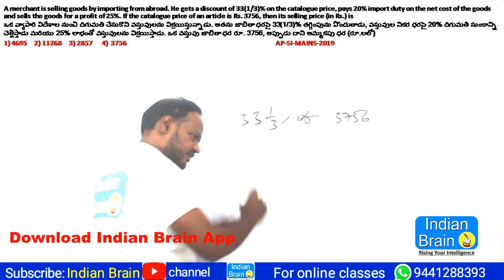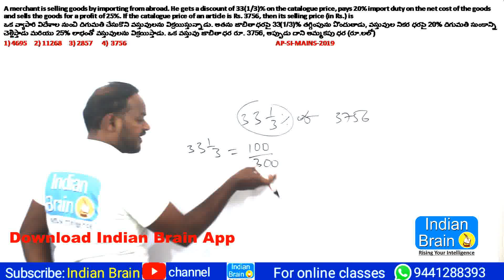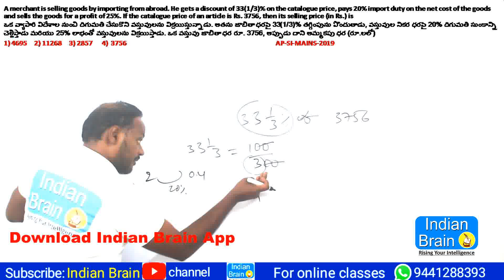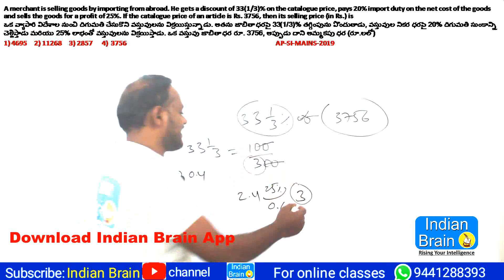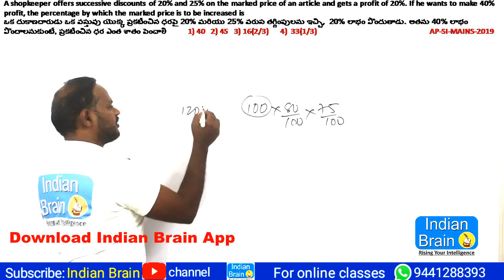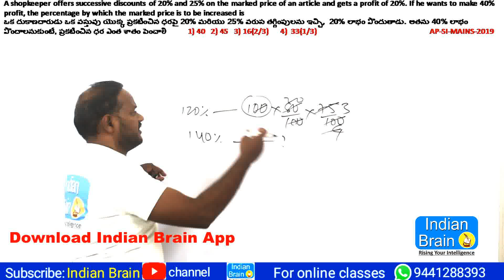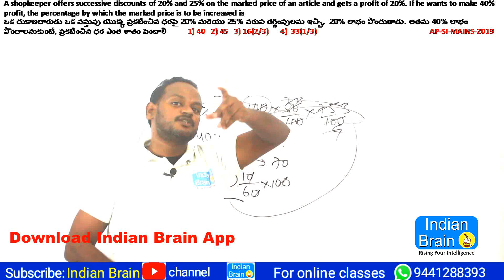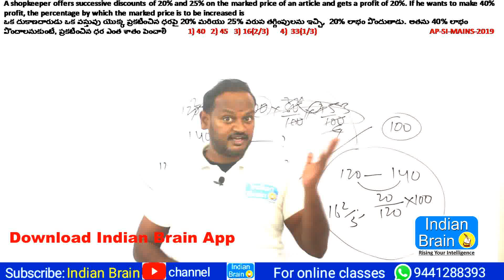SI//Mains// part 2//AP//Narsing sir//Indian Brain//All competitive Exams